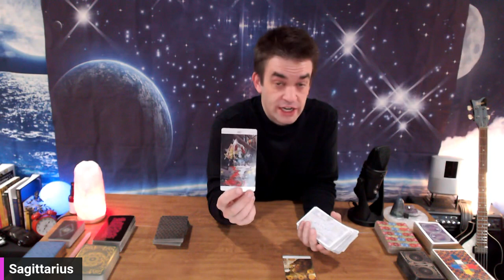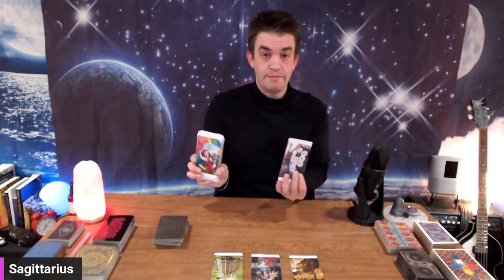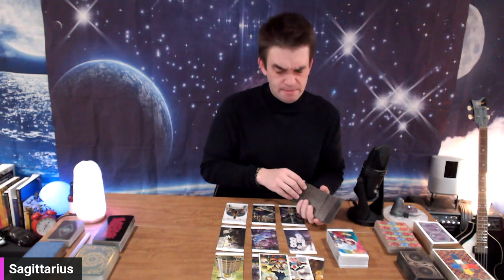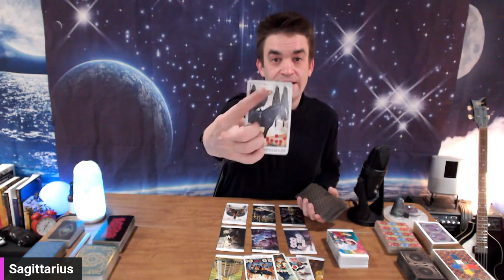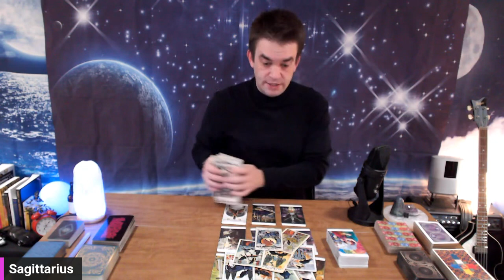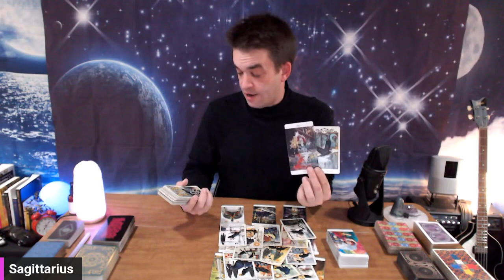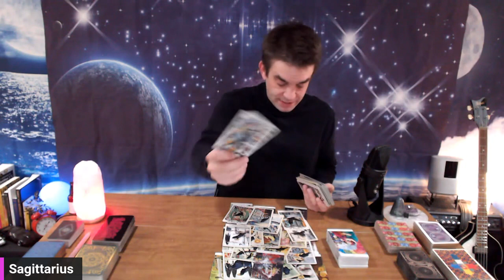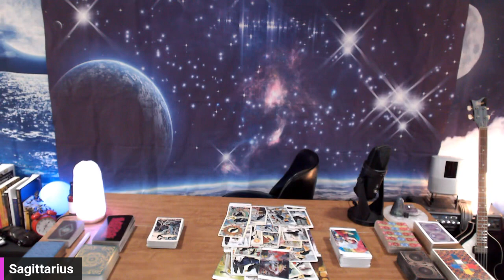♐️🏹 They miss you 🥰 Thinking of each other sparks an unexpected change💎🙌🏼❤️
3) Like the live.
4) Comment on the live with contest archerastrology or any hashtag you like. Three winners will be chosen during the 11/11 live at 12 moon eastern! Good luck! 🤠

⭐️ 11/11 Collab with J Dub! November 11th at 12 noon eastern time! ⏰ 🔧  *Sound Bowl Opening*Tarot Deck & Clock give away*Live bass covers*Q&A with J Dub*All Signs live*One Card for each sign*House talk with J Dub* ⭐️

Primary decks I use:
Starman Tarot
Titanic Tarot: Risen Spirits
Thoth Tarot
Penumbra Tarot
Crow Tarot
Lightseers Tarot

Want to send something my way:
Archer Astrology